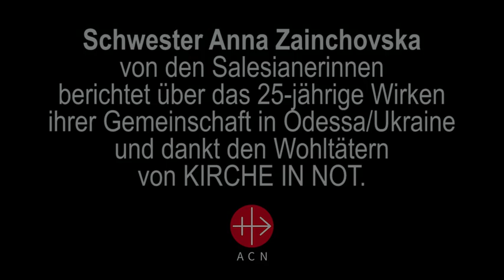KIRCHE IN NOT hilft in der Ukraine den Salesianerinnen von Odessa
Schwester Anna Zainchovska von den Salesianerinnen berichtet über das 25-jährige Wirken ihrer Gemeinschaft in Odessa und dankt den Wohltätern von KIRCHE IN NOT.